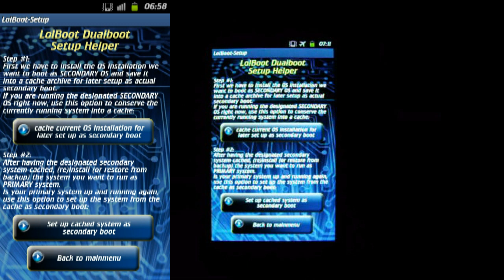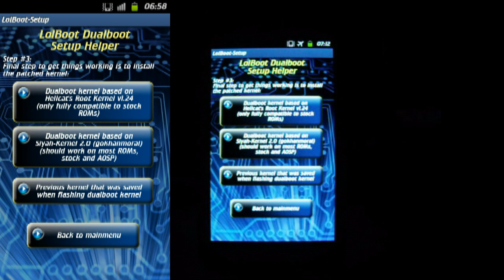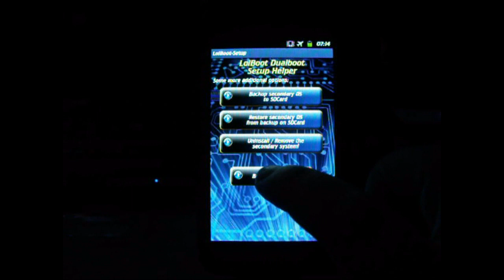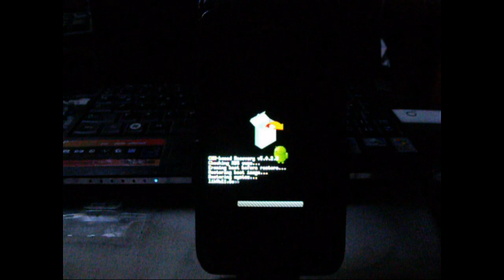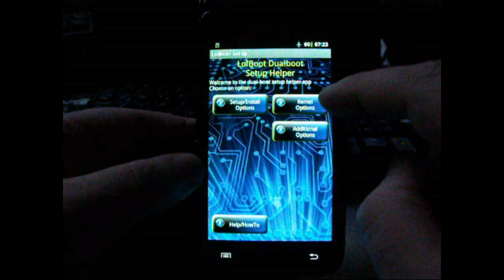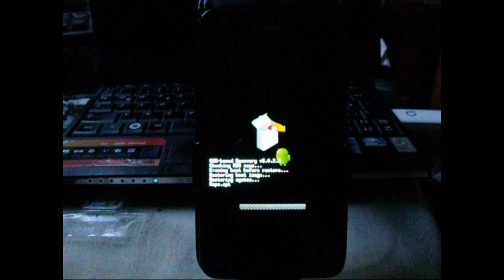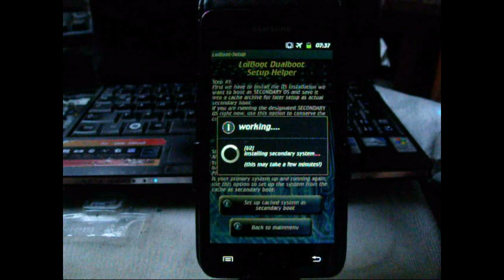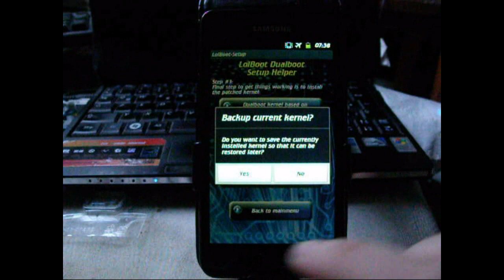SGS2 Dual Boot Helper App v2.00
This is a presentation of v2.00 of the Galaxy S2 helper app to set up a dual-boot.

Due to the 15min. restriction that applies for me, this video is missing it's original end where the backup, restore and uninstall/remove is shown - you can find the "deleted scene" right here: